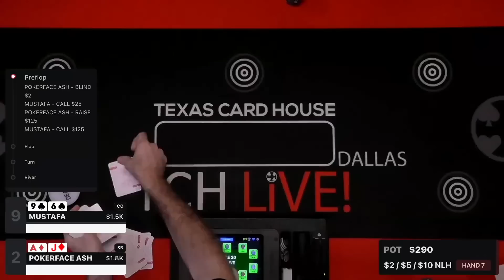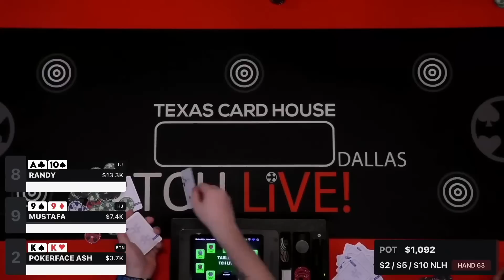Highest Stakes & My Biggest Cash Game Win EVER! Craziest Livestream I’ve Ever Played! Poker Vlog #70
Welcome to my Vlog! Join me for my first LIVESTREAM session this year at Texas Card House

+POKERFACE ASH MERCH IS LIVE! pokerfaceash.com

Story Editor: Stephen B.

Hand History Editor: Caleb K.